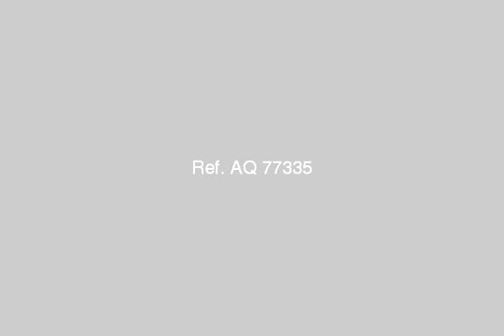Chalet For Sale In Sharqia Zagazig - mlseg.com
- العاشر من رمضان - Egypt Real Estate |    Sharqia / Zagazig |        Chalet For Sale